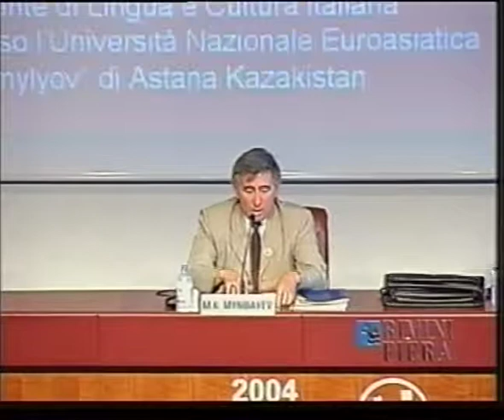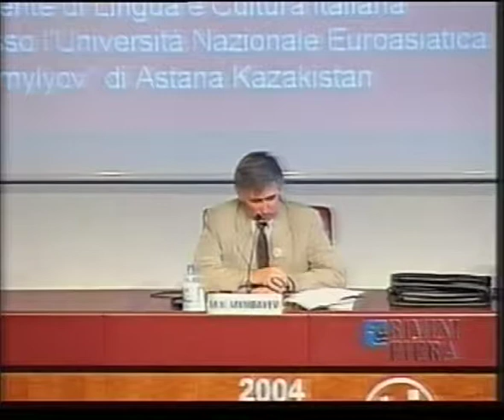Kazaki: il popolo nomade in viaggio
Sabato 28 agosto 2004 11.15
Partecipano: 9:01 Murat Kazhi Mynbayev, Rettore dell’Università Islamica Kazako-Araba “Rukhaniat”; 43:33 Zhaniya Aubakirova, Rettore del Conservatorio Statale del Kazakistan, Pianista; 1:14:54 Rollan Seisenbayev, Scrittore, Direttore della Rivista Amanat. Introduce Edo Canetta, Docente di Lingua e Cultura Italiana presso l’Università Nazionale Euroasiatica “Gumylyov” di Astanà, Kazakistan.